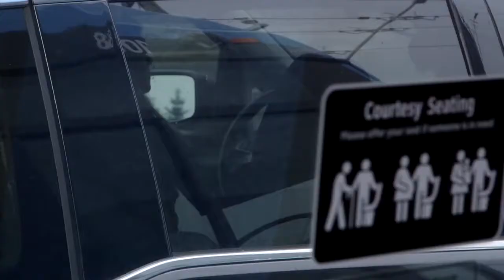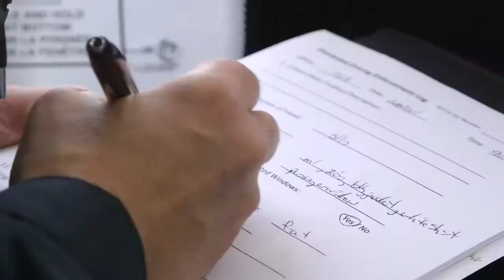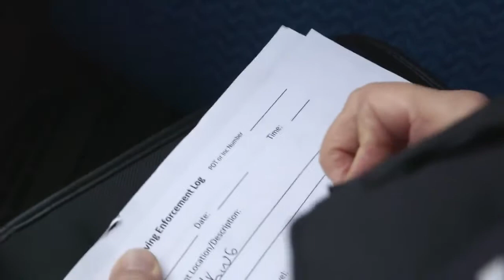Ontario Police Are Now Riding Transit Buses Near Toronto To Catch Distracted Drivers In The Act (VID